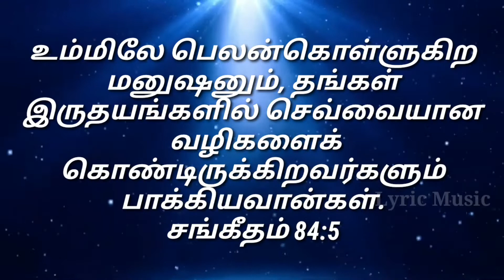Today Bible Verse In Tamil | todays bible verse | 02.11.2021